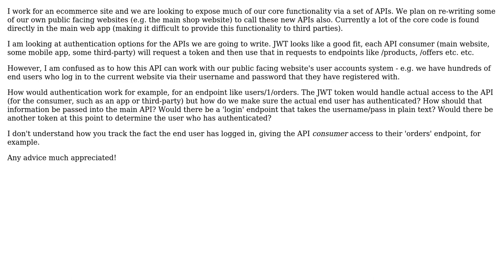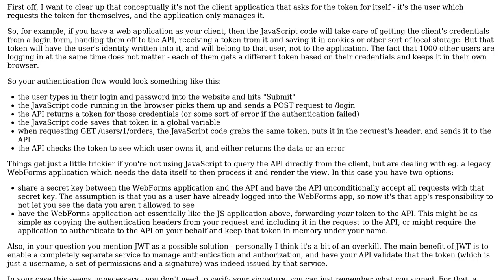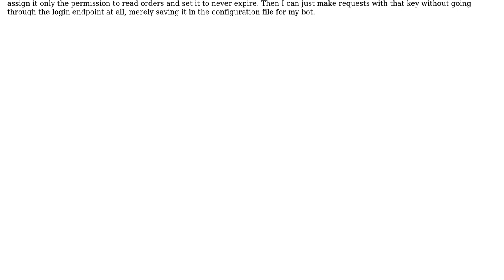Software Engineering: API Design - User Management (2 Solutions!!)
Software Engineering: API Design - User Management

With thanks & praise to God, and with thanks to the many people who have made this project possible! | Content (except music & images) licensed under CC BY-SA | Music | Images & others | With thanks to user Maciej Stachowski user Laiv user harman_kardon and the Stack Exchange Network Trademarks are property of their respective owners. You are responsible for your own actions.